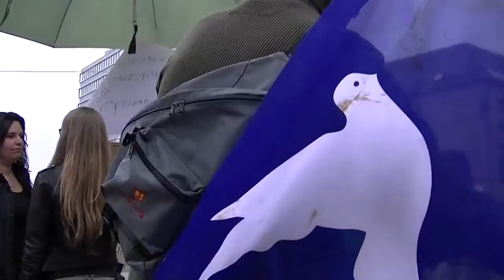Friedensmahnwache Saarbrücken 28.04.2014 - Rede 2